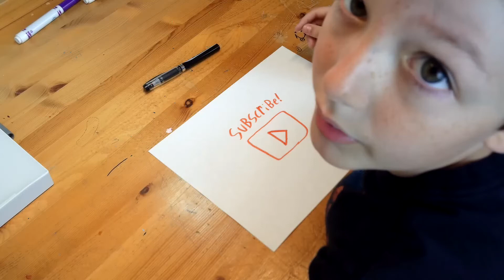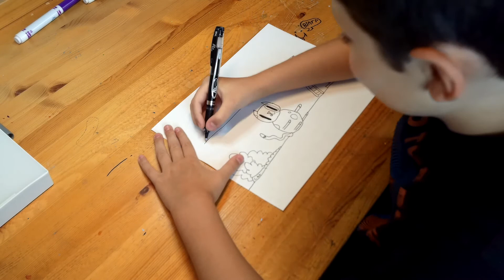Drawing With Ledger: A Cat!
See how Ledger draws a cute little kitty- meow!